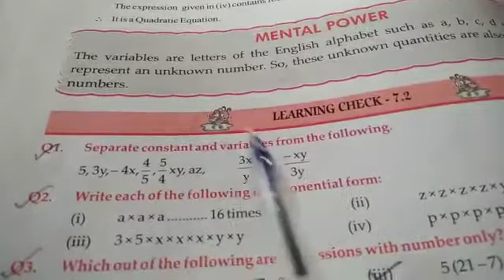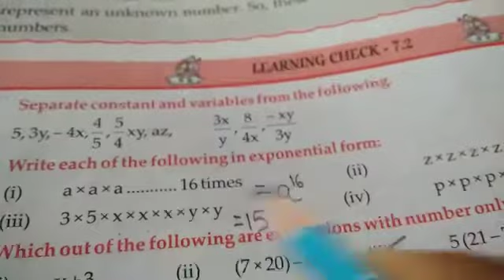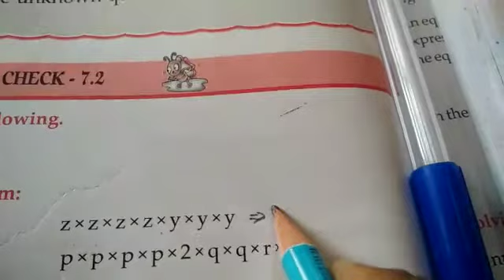Maths,Chapter-7,Algebra (Ex. 7.2 question no.1,2,3&4)